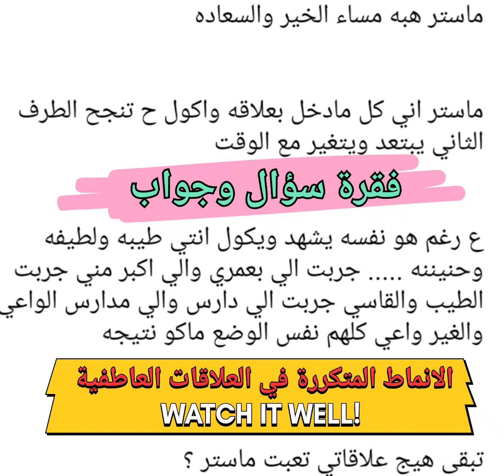الأنماط المتكررة في العلاقات العاطفية أسبابها وعلاجها مع هبه سعيد